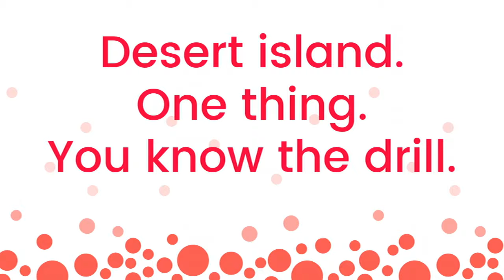Meet The Belly Bootcamp Trainer: Brittany Lockhart, Director/Head Trainer of BB Vaughan + Etobicoke